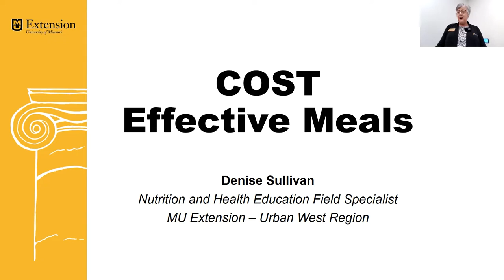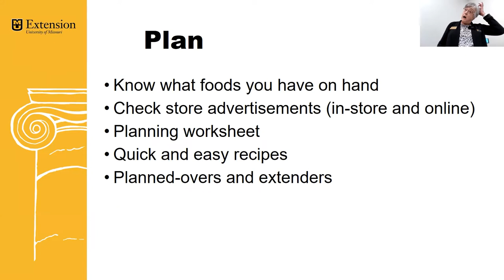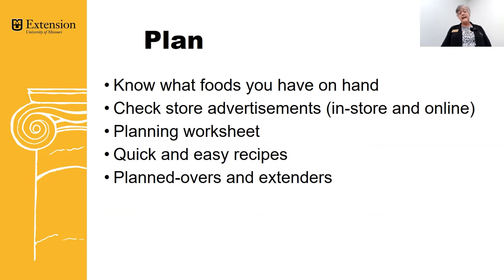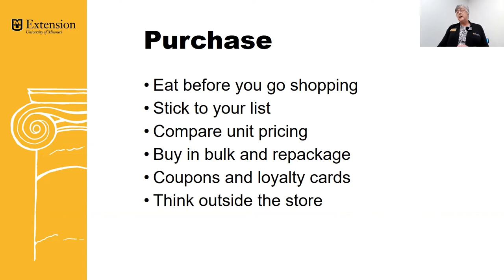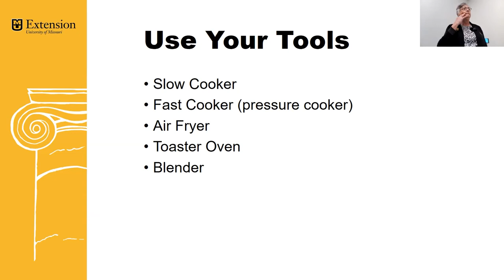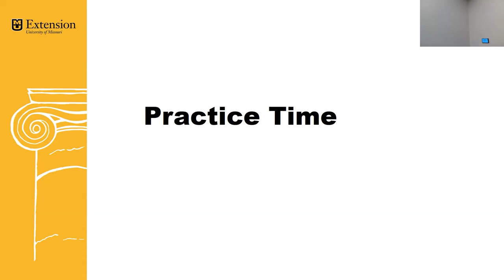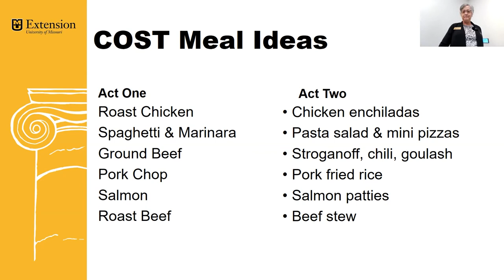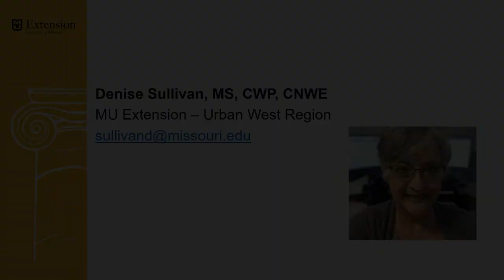Cook Once, Serve Twice (MCPL360)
Eating meals at home are typically cheaper and healthier than eating out but can also be time consuming. Whether you view cooking with enthusiasm or dread, you will leave this program with ideas to make meal prep easier.